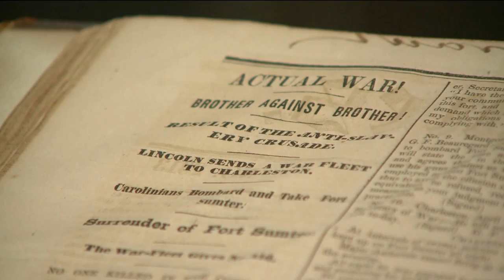CT Civil War 150 report 1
Live Coverage  Fox Connecticut 4/12/2011